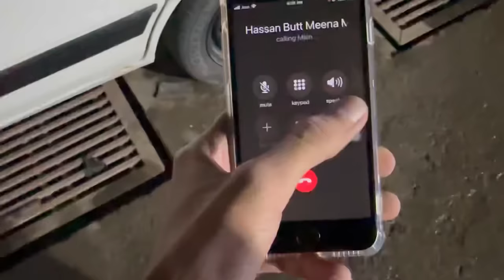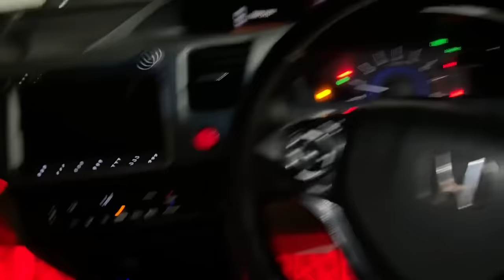V8 BMW BACK IN ITS PRIME!😍